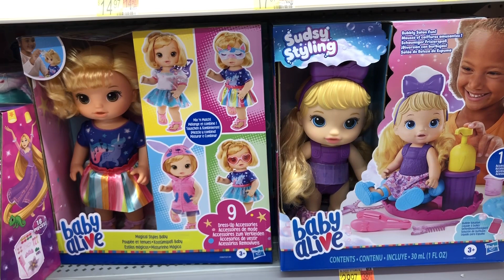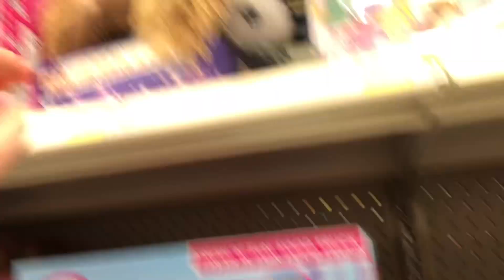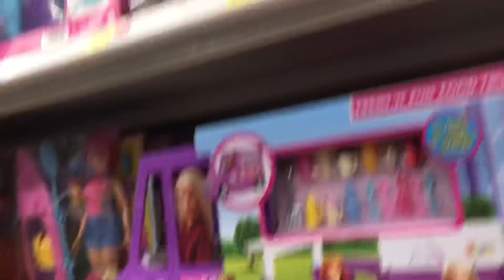Wolfgirl Goes To Walmart Again 🥴